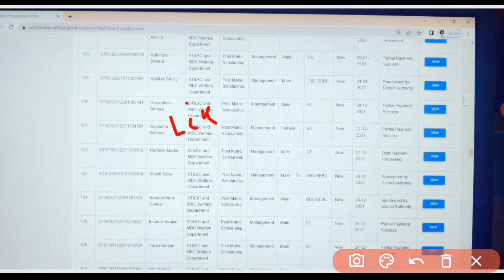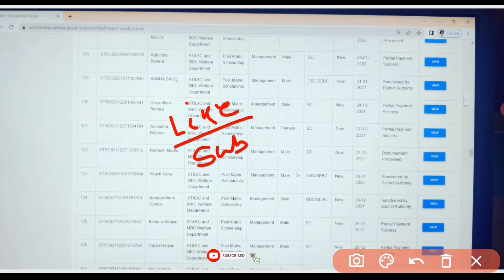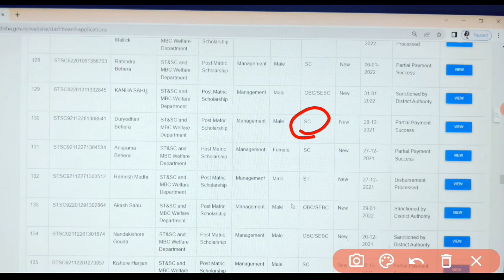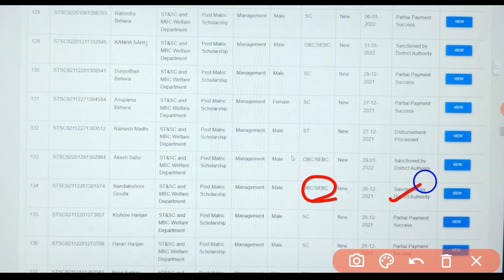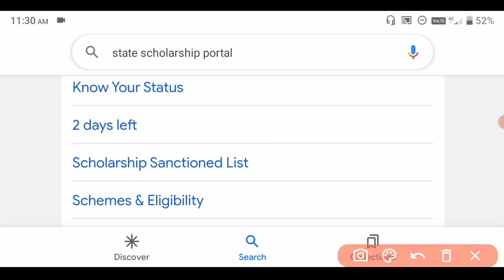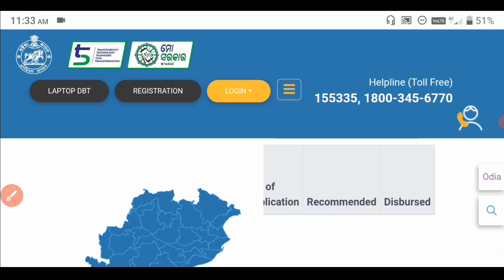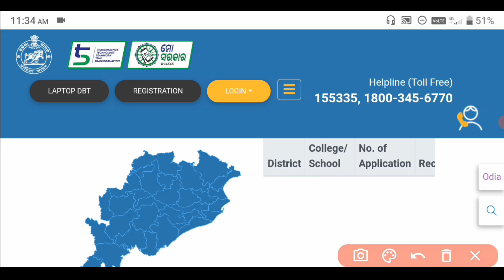State Scholarship 2022 | Scholarship Sanctioned List | ଆସିଗଲା ଆକାଉଣ୍ଟକୁ Scholarship ଟଙ୍କା | Odisha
🙏 ଜୟ ଜଗନ୍ନାଥ🙏
                       🙏Jay Jagannath🙏
                             🙏जय जगन्नाथ🙏